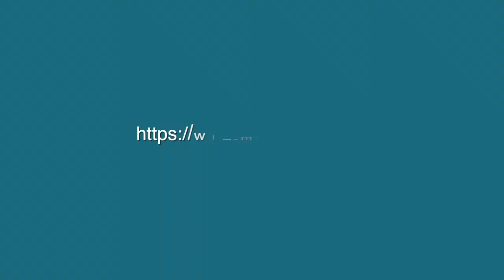🔴Jet fishing⛵️MT-Marine Okierabu ・kawasaki jetski STX15f ジェット釣り 沖永良部島 釣り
マリンレジャーMTマリン沖永良部

バナナボート  グレートビッグマーブル　ウェイクボード　 ZUPボード
シュノーケリング　水上バイクツーリング
AirSUPレンタル　水上バイクレンタルサービス

ハイサイ探偵団には負けられない！